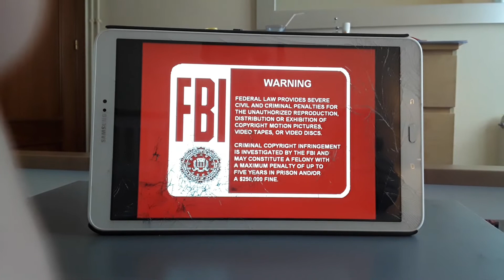Opening To Playhouse Disney's Turtle Interactive Season 1 2016 VHS